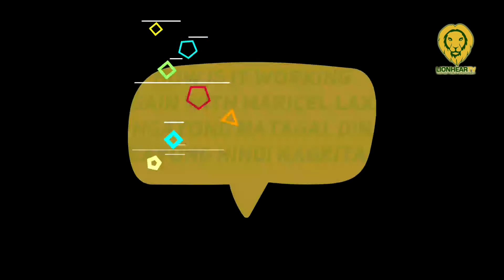Mariz Ricketts, first time mahiwalay nang matagal kay Ronnie Ricketts pero nanejoy niya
For Mariz Ricketts, her showbiz return comes at a perfect time.